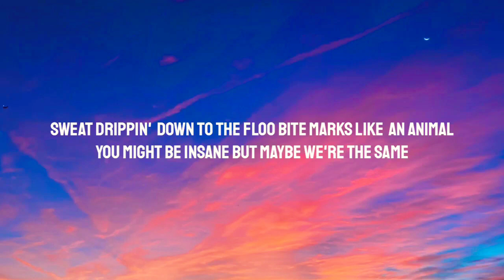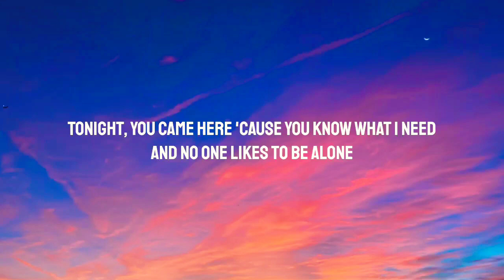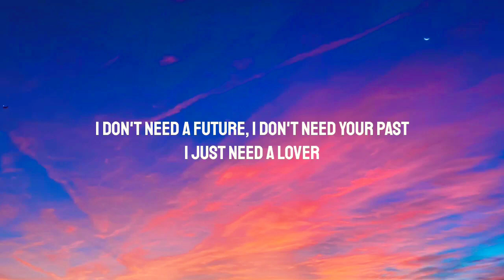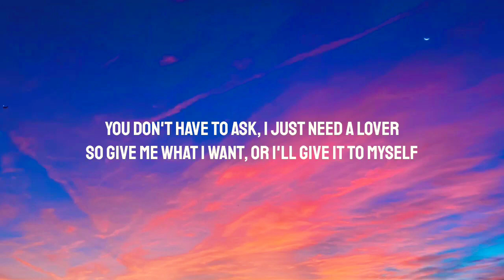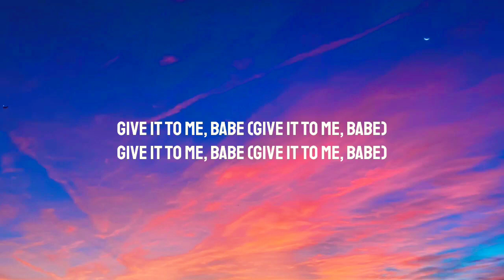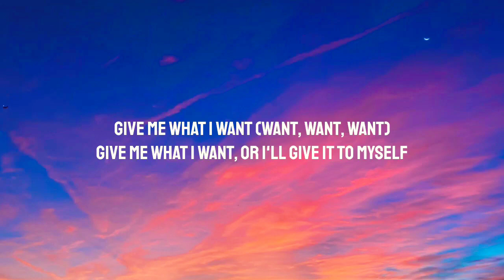Miley Cyrus - Gimme What I Want (Lyrics)